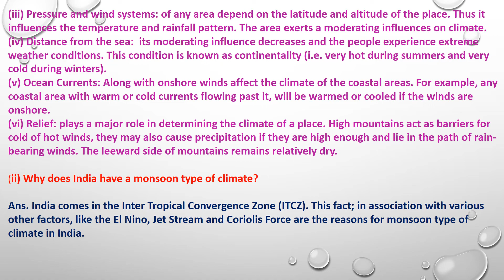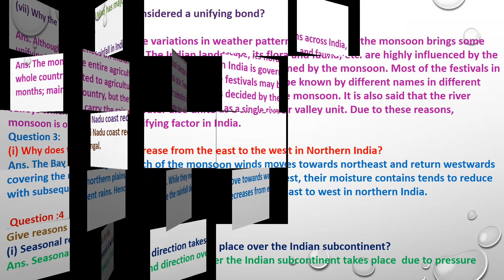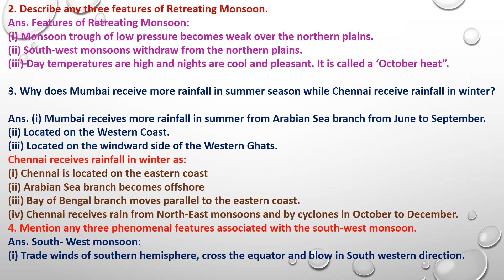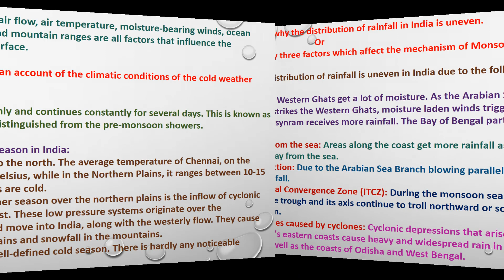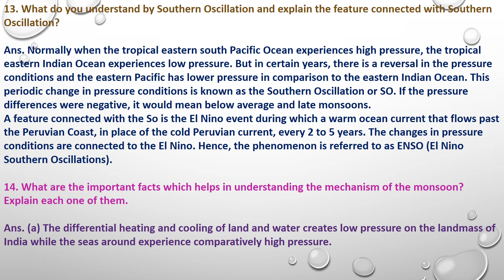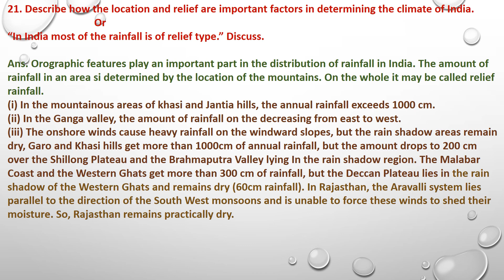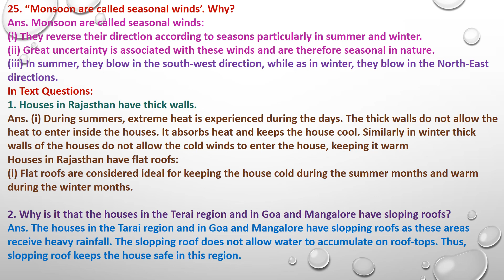CLASS -IX -GEOGRAPHY- CHAP- 4 -CLIMATE- QUESTIONS AND ANSWERS- 2021- 22.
CLASS -IX -GEOGRAPHY- CHAP- 4 -CLIMATE- QUESTIONS AND ANSWERS- 2021- 22-EXCERCISE AS WELL AS IMPORTANT BOARD QUESTIONS AND QUESTIONS FROM INSIDE THE CHAPTER ALSO.